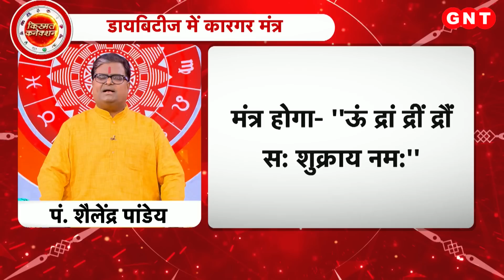Diabetes: डायबिटीज का ज्योतिष से कैसा कनेक्शन? जानिए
इस खास शो में ज्योतिष शैलेंद्र पांडे डायबिटीज के बारे में बात कर रहे हैं. ज्योतिष के अनुसार शरीर में विशेष रसायन इन्सुलिन की कमी से डायबिटीज होती है. इन्सुलिन कम हो जाने से ग्लूकोज़ के पचने मे मुश्किल होती है. ज्योतिष में शुक्र और चन्द्रमा , दोनों ही जल तत्व और रसायन के कारण होते हैं, बृहस्पति आँतों का स्वामी होता है. इन तीनों में से कोई एक भी ज्यादा कमजोर होगा तो डायबिटीज हो जायेगी.